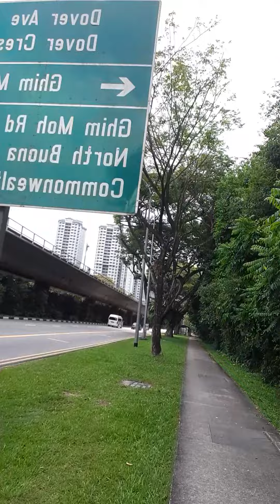Bicycle ride from west part of Singapore to the east side - Part 6